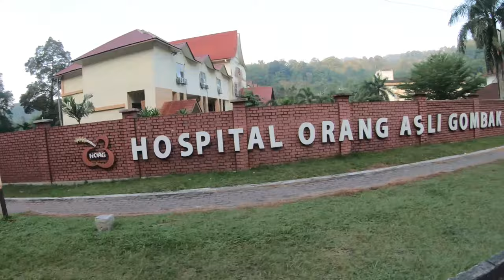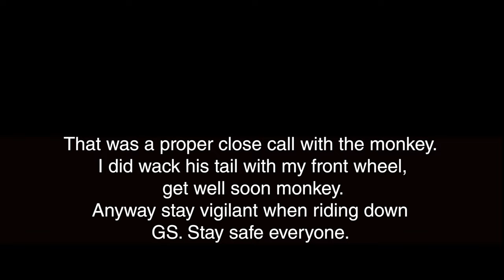Crashing into a Monkey in Genting Sempah!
Monkeys running wild on the descent in Genting Sempah. What was going to be just a short ride up GS ended up being proper epic, also coffee in Janda Baik is definitely a must.